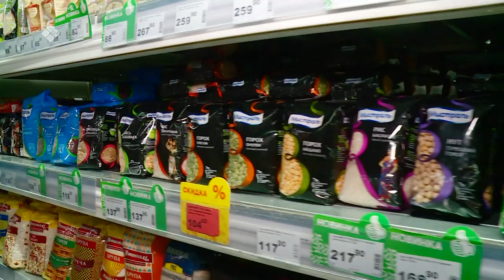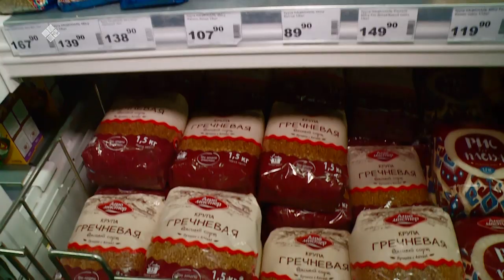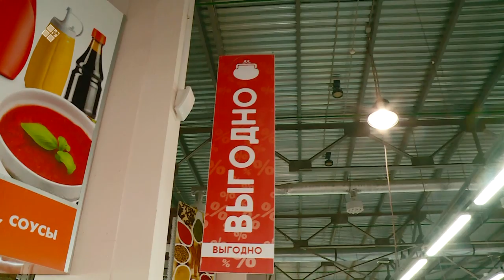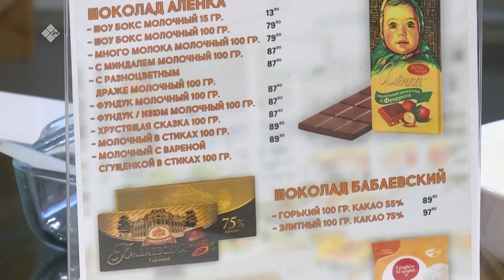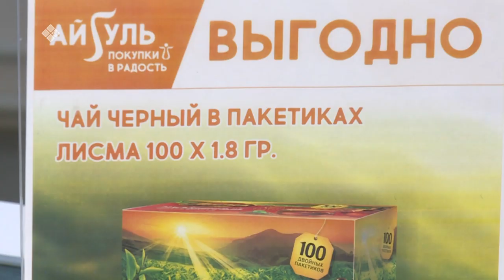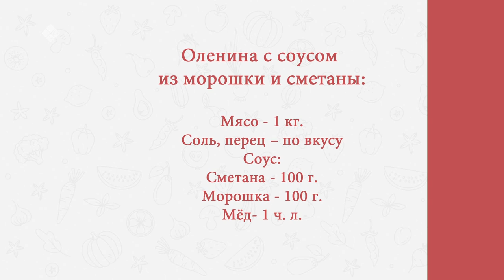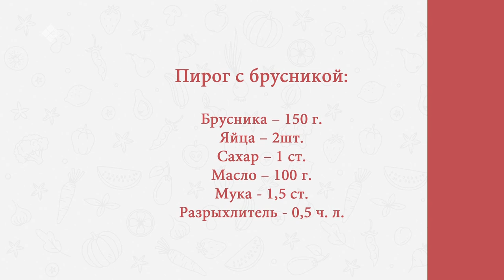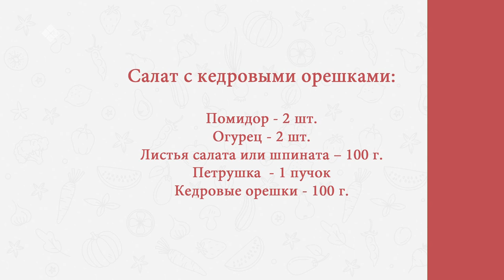«Готовим вкусно» с семьей Шариных (20.02.20)